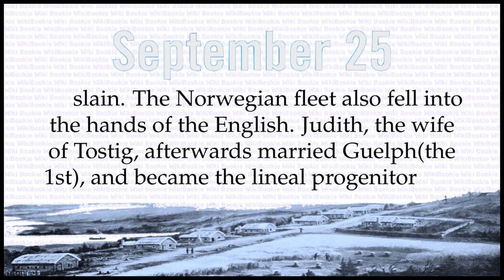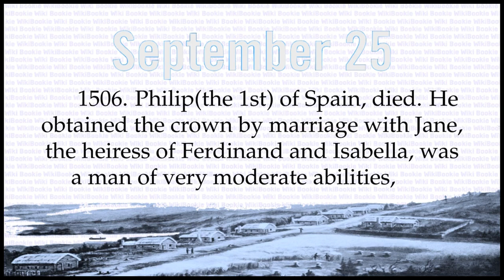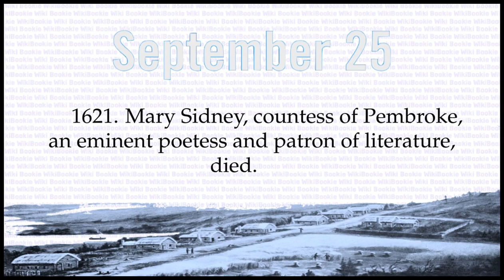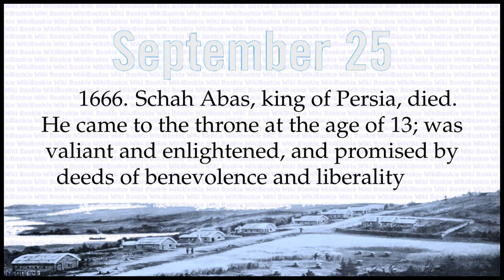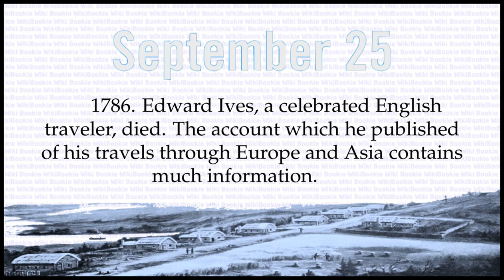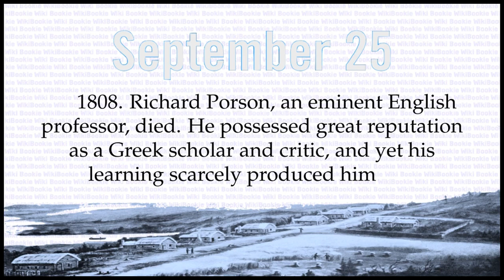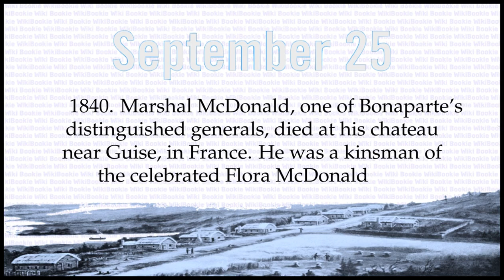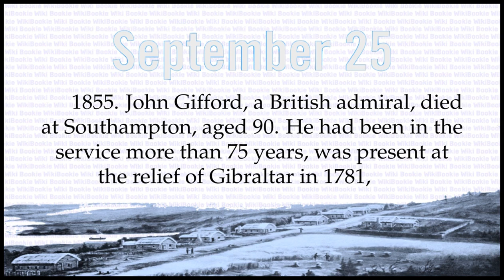SEPTEMBER 25 - Today in History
Historical Chronology on SEPTEMBER 25

275. The emperor Tacitus elected, after an interregnum of eight months. He ordered that ten copies of his kinsman's history should be placed in the libraries. The MS. was discovered in Westphalia.
1066. Battle of Stamford Bridge, between the English under Harold, and the Norwegians under Hafalgar and Tostig. The latter were defeated, and Hafalgar and Tostig slain. The Norwegian fleet also fell into the hands of the English. Judith, the wife of Tostig, afterwards married Guelph(the 1st), and became the lineal progenitor of the present royal family of England.
1154. King Stephen of England, died, and his adopted son Henry Fitzempress reigned in his stead.
1493. Columbus sailed from Cadiz with a fleet of seventeen ships, great and small, well furnished with all the necessaries for the voyage, and having on board 1,500 people, with horses, cattle, and implements to establish plantations.
1506. Philip(the 1st) of Spain, died. He obtained the crown by marriage with Jane, the heiress of Ferdinand and Isabella, was a man of very moderate abilities, but regarded as the fairest man of his age.
1513. Nunez de Balboa, the Spaniard, discovered the sea, over Darien, and in his transport took corporal possession of the ocean in the name of his master.
1555. The famous recess, or peace of religion, established at Augsburg, the bond of union between the German states.
1586. The attainder of Gerald Fitzgerald, 16th earl of Desmond, and forfeiture of 574,628 acres. His head was fixed on London bridge.
1600. Anthony du Verdier died; historiographer of France, and author of a Biography of French Authors.
1602. Gaspard Peucer, an eminent German physician and mathematician, died. He was imprisoned ten years for his religious opinions, during which he committed his thoughts on the margins of old books, with an ink which he made of burnt crusts infused in wine.
1621. Mary Sidney, countess of Pembroke, an eminent poetess and patron of literature, died.
1626. Lancelot Andrews, bishop of Winchester, died; an eminent English prelate.
1638. De Vries sailed from Holland on his third expedition to America, with colonists, to settle Staten Island, which he had secured two years before.
1666. Schah Abas, king of Persia, died. He came to the throne at the age of 13; was valiant and enlightened, and promised by deeds of benevolence and liberality to rival the greatest heroes of antiquity, when he was cut off at the age of 37. He died of lues Veneris.
1689. Count Frontenac arrived at Canada to reassume the government of the province.
1732. Michael Ernest Ettmuller died; a German professor of anatomy at Leipsic, and author of several learned and curious treatises on medical subjects.
1758. Robert Clayton, a learned English prelate and antiquary, died.
1764. Robert Dodsley, an eminent English bookseller and author, died. He commenced life as a footman, but his natural abilities brought him into notice, and recommended him to assistance.
1765. Richard Pococke, bishop of Meath, died; a celebrated traveler, and author of the Description of the East, with observations on Palestine.
1777. John Henry Lambert, a German mathematician, died. He was the son of a poor tailor, but became one of the most learned men of his time by his own unaided exertions.
1777. The American colonel, Ethan Allen, captured near Montreal by the British. He had 15 men killed, and surrendered 38, of whom 7 were put to death.
1786. Edward Ives, a celebrated English traveler, died. The account which he published of his travels through Europe and Asia contains much information.
1791. William Bradford died; an eminent printer of Philadelphia, and an officer in the revolutionary war.
1792. James Cazotte, mayor of Pierry, in France, guillotined. He had previously been saved from the mob by the heroic conduct of his daughter, a girl of 17, who shared his misfortunes.
1804. Joseph Willard, president of Harvard college, died; whose attainments in Greek learning have been equaled by few in America.
1806. Bonaparte left Paris, to open the campaign against Prussia.
1806. Action between the British squadron, admiral Hood, and a French squadron. Several French frigates were captured; Hood lost his right arm.
1808. Richard Porson, an eminent English professor, died. He possessed great reputation as a Greek scholar and critic, and yet his learning scarcely produced him a living.
1814. The pope issued a bull prohibiting all secret societies, particularly those of freemasons.
1815. John Singleton Copley, a distinguished American painter, died in London.
1815. First daily paper printed at Albany, New York
1839. Treaty between France and Texas signed at Paris.